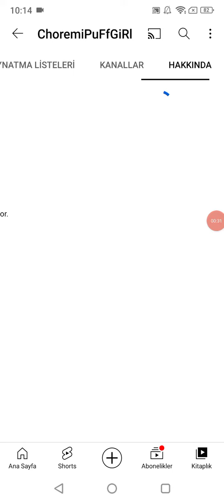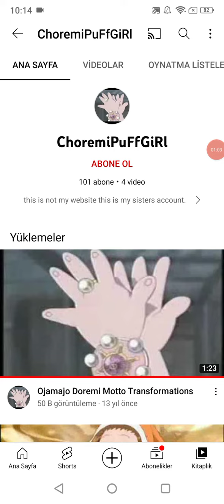Choremi Puff Girl is Ojamajo Doremi and The Powerpuff Girls Z The Magical Girls!